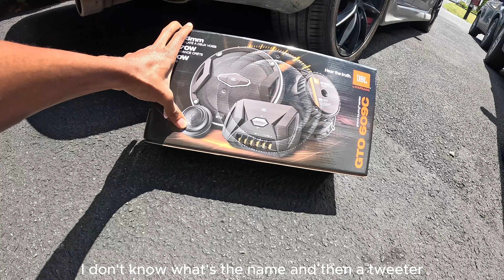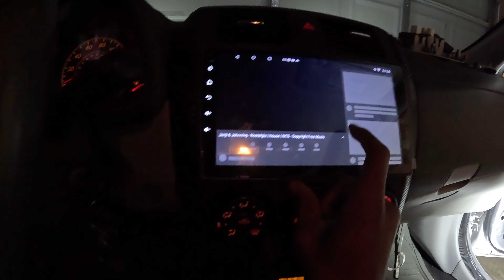How To Replace or Upgrade Front Speakers - Toyota Corolla 09-13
Watch how I replaced my front 2 speakers from stock to JBL! Enjoy!

Link for JBL Speakers